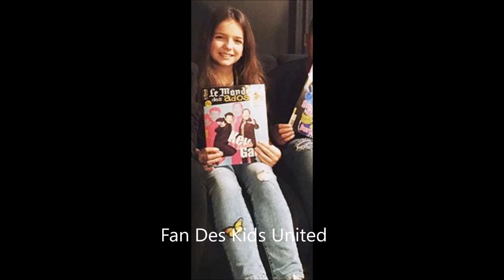😱100 Abonnés😱 Vidéo spéciale (photo rare d'Erza)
MERCI BEAUCOUP😱💖
Vidéo spéciale car j'ai atteint les 100 abonnés en 2 semaines!